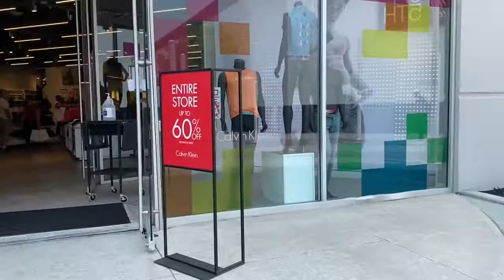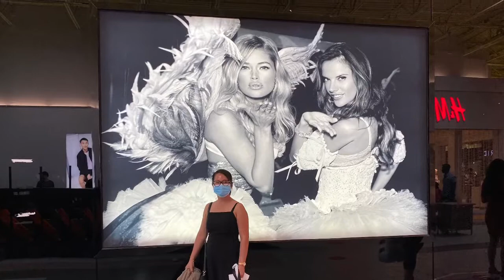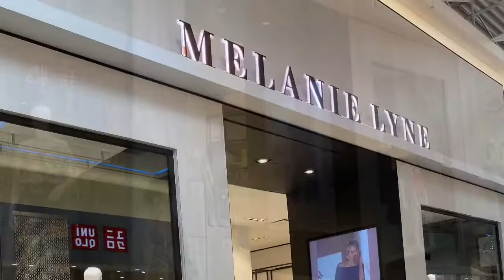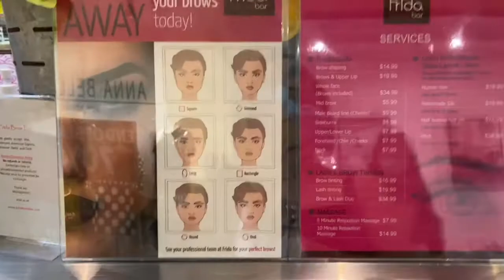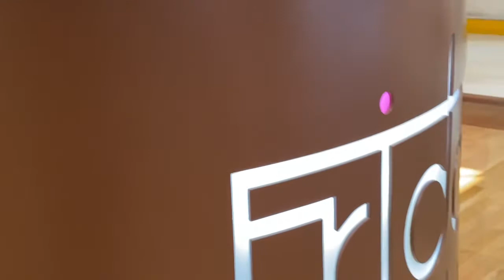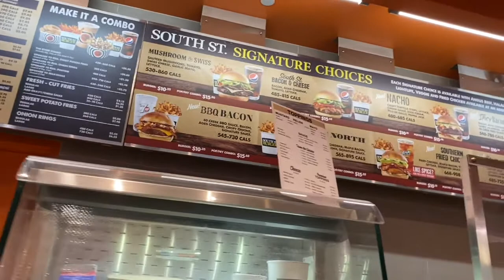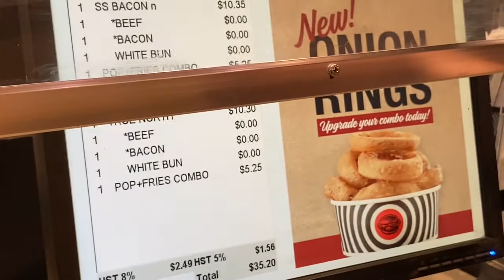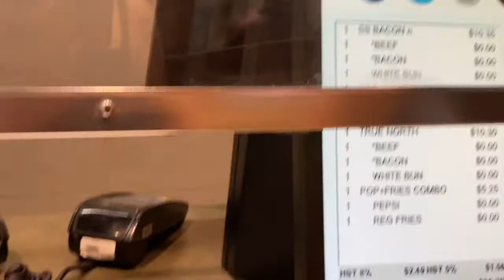How to do eye brow threading. Shopping spree, my secret, also found my honey.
Vaughan mills mall shopping with my niece. She did her eyebrow by threading and we did some shopping at Victoria secret and more. Thank you guys for watching.